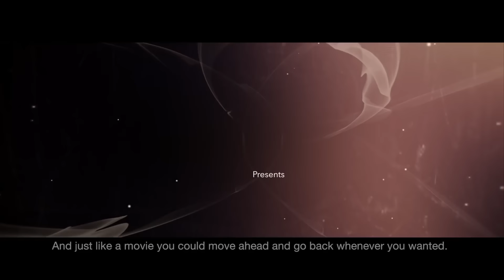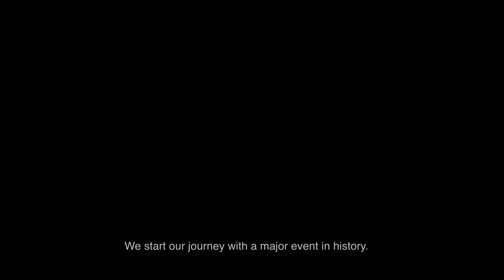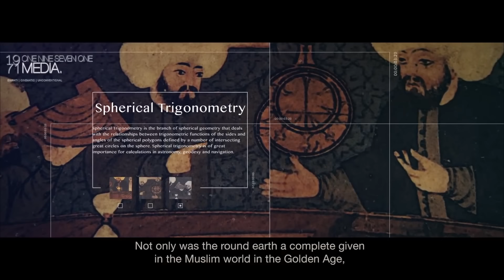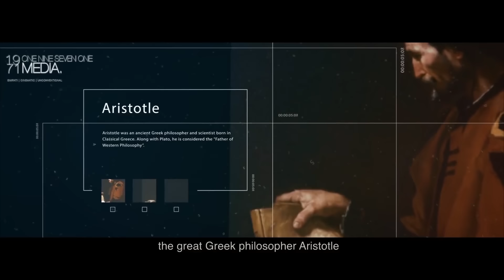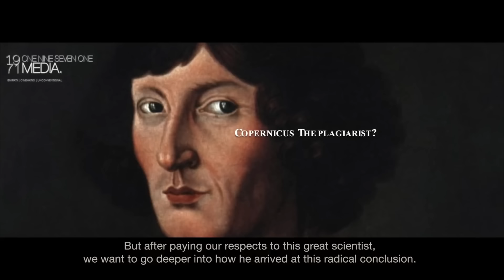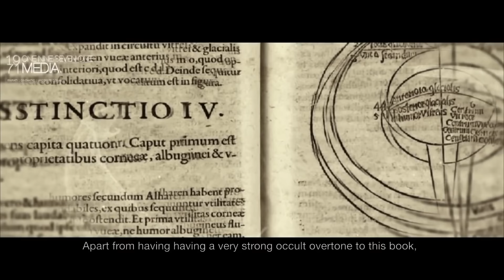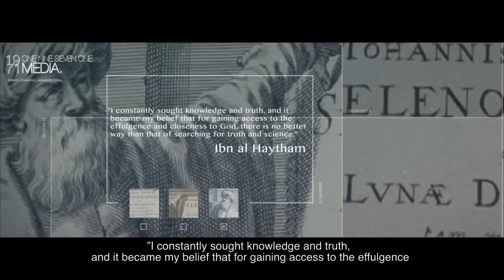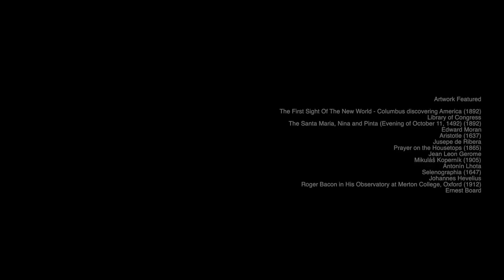The Golden Age of Islam Project Equidistance Official Documentary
Presenting our ground breaking documentary - Flat Earth and the Golden Age of Islam.

What if we told you that the world that you see around- a world of cutting edge technology, development, information and modernity- owes its origin, its existence to one book, one man and one of the greatest civilizations  the world has ever see. Join us on a journey to unveil the "Quranic" roots of one of the greatest scientific revolution in history. One that went on to create modern science and then our modern world.

This is the first ever documentary that unravels the strategic role of the Quran in building modern science. Many thanks to 1971 Media, a production house from the UAE that produced this documentary.